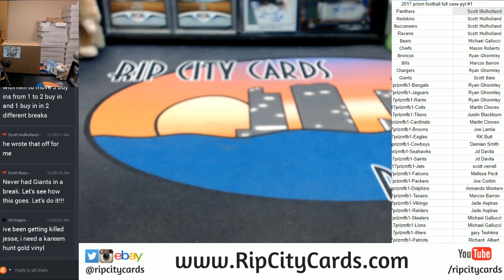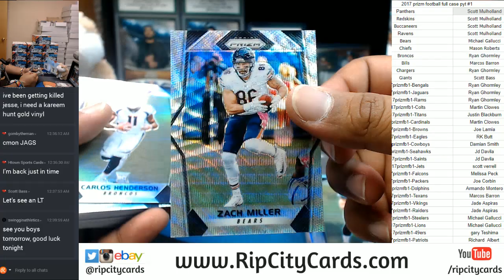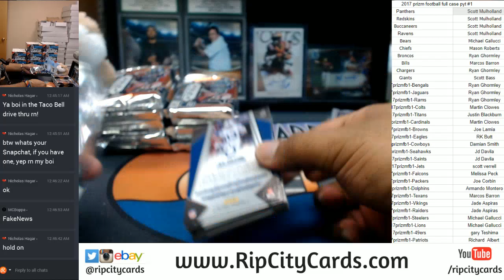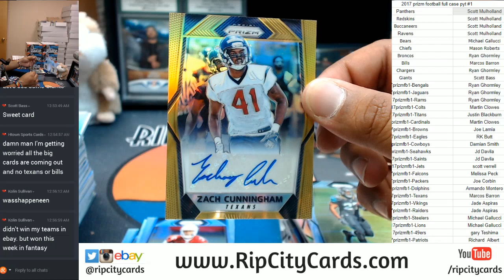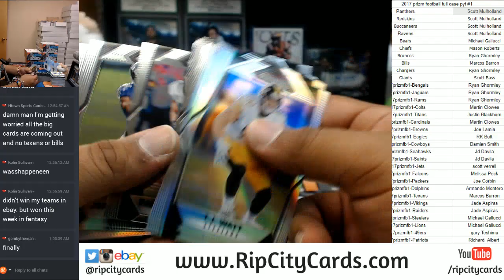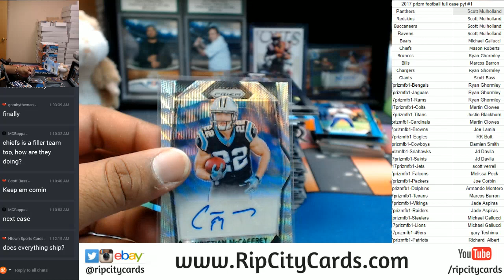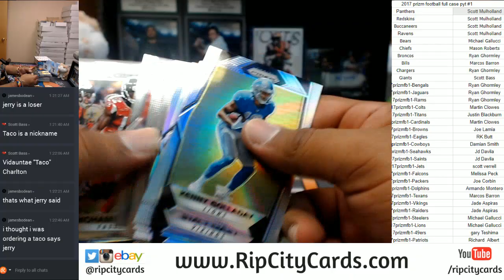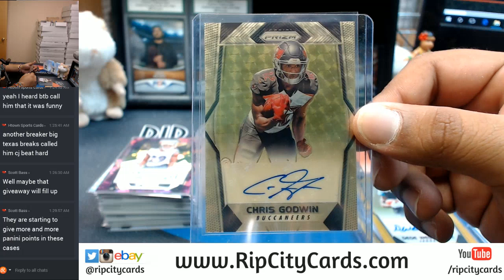2017 Panini Prizm Football Full Case Break PYT #1 RCC 10312017